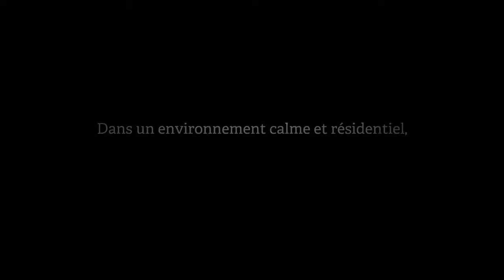Particulier: vente maison prestige Biarritz, Golf proche Océan - Annonces immobilières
Particulier: vente maison prestige Biarritz, Golf proche Océan - Annonces immobilières a maison est située au quartier St CHARLES / le PHARE, à Biarritz ,réputé pour être un quartier calme et à l’abri de grands bouleversements immobiliers en raison du voisinage de l’Océan et de la Côte avec des falaises préservées, en raison de la présence du Golf de Biarritz et de bâtiments et villas classée, sous la responsabilité des Bâtiments de France .

Plus exactement , la maison se trouve sur le plateau du Phare, à 150 m de l’Hôtel Regina , à 200 m de la mer ; elle est sur le Golf de Biarritz ( voir les photos )

Environnement proche :

+ Phare de Biarritz à 300 m

+ Hôtel du Palais , Hôtel Sofitel / Miramar ( Centre de thalassothérapie ) , Hôtel Régina : à

moins de 5 mn à pied .

+ Golf de Biarritz : en limite de propriété . La vue est imprenable , l’urbanisme est préservé .

+ Quartier St Charles pour commerces et animations : 5 mn à pied

Accès principaux à BIARRITZ

+ Centre Ville Biarritz , les Halles , Palais des Festivals : 15 mn à pied , navette gratuite

+ Plage principale de Biarritz  : 15 mn à pied

+ Aéroport : 10 mn en voiture

+ Gare SNCF : 10 mn en voiture

+ Entrée Autoroute : 12 mn en voiture

Accès aux grandes agglomérations

+ Bayonne : 15 mn

+ Bordeaux : 1 H 50 mn

+ Toulouse : 3 H

+ St Sébastien : 50 mn

+ Bilbao : 1 H 15 mn

Description:

Rez de Chaussée côté rue Duguesclin

Chambre 1 + SdB + WC 35 m2
Chambre 2 + SdB + WC 26 m2
Dressing 19 m2
Bureau 20 m2
Salle de Gymnastique 22.5 m2
Cave 11.5 m2
Laverie / Atelier 29 m2
Chaufferie 12.5 m2
Couloirs 18 m2
Total 193.5 m2

R + 1 Côté Golf

Séjour / Salon 75 m2
Cuisine 25 m2
Salon / Salle à manger d’été 33 m2
Chambre 3 + SdB + WC 29 m2
Couloirs 10 m2
Aménagements extérieurs côté Golf

Espace couvert :

Terrasse sur Golf 52 m2
Barbecue + salle à manger 14 m2
Total 172 m2

Potentiel

Cette maison , datant de 1980 , est habitable en l’état. Il est cependant normal de concevoir que tout nouvel occupant souhaitera l’adapter à sa conception de vie , sans doute la rafraichir architecturalement afin de l’actualiser et d’optimiser l’agencement .

Dans cet esprit , avec l’assistance d’un architecte , nous avons réalisé les deux hypothèses suivantes :

1 – Aménagement des volumes actuels , principalement au R + 1 , pour ajouter une chambre

+ SdB et refaire la décoration générale . (voir nouveau plan de la maison R+1)

2 – Création d’un niveau supplémentaire R + 2 , apportant une surface supplémentaire

habitable de 150 m2permettant de réorganiser la maison en créant 3 à 4 chambres .

Cet aménagement apporterait une vue plongeante sur le Golf absolument magnifique (voir nouveau plan de la maison R+2).

Ces projets ont été évalués et sont discutables , à l’occasion . Ils sont indépendants du prix de base affiché.
 IMMOFRANCE INTERNATIONAL devient IMMOVITRINE INTERNATIONAL et propose des biens en France et dans le monde entier: Espagne, Portugal, Belgique, Suisse, Canada, Grèce etc...
Découvrez l'ensemble de nos annonces immobilières d'agences ou de particuliers